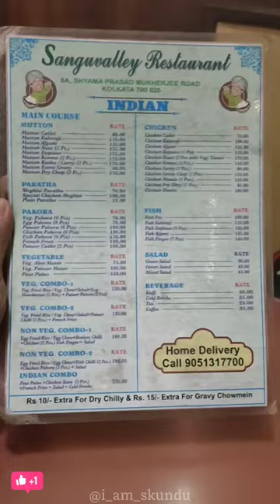Sanguvalley|Oldest Cabin Restaurant|@i_am_skundu#cafe